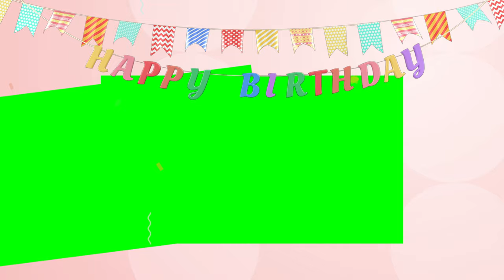Birthday Slideshow Green Screen Effects Copyright Free Video